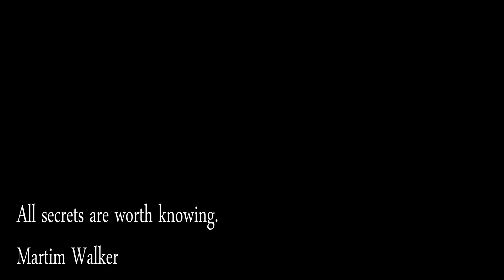Torment | Churnwalker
Artwork and characters are the intellectual property of Super Evil Megacorp.  I do not claim them to be mine.